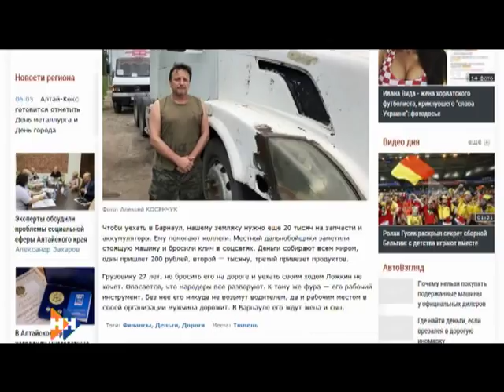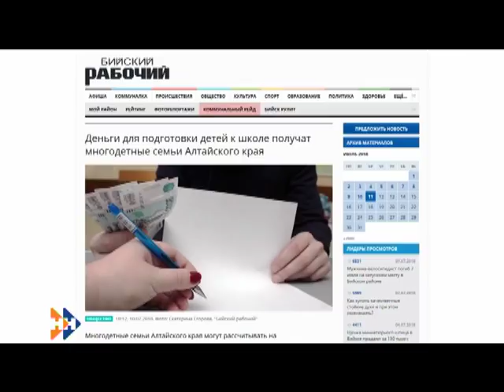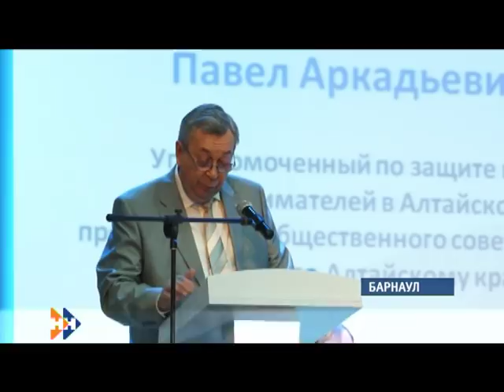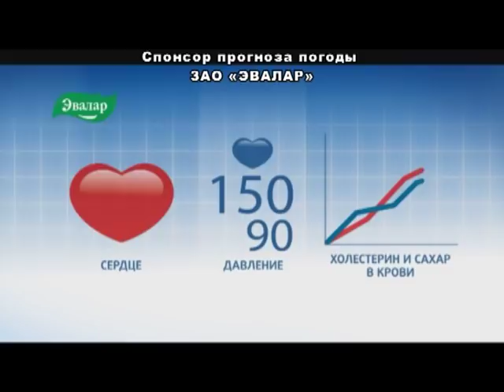Информационная программа «Наши Новости». 11.07.2018. Дневной выпуск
Смотрите в выпуске:

• В крае отменили режим Чс по посевной;
• Пять лет исполнилось девочкам, которые родились сиамскими близнецами.
• Как в регионе готовятся к Шукшинскому кинофестивалю и к празднику в Сростках?